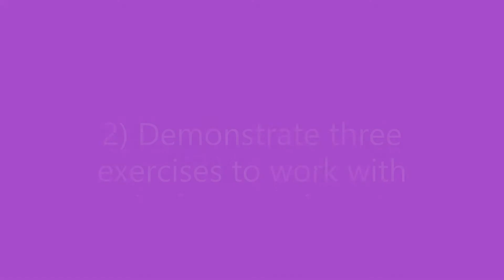CC320 Week 6 Q2